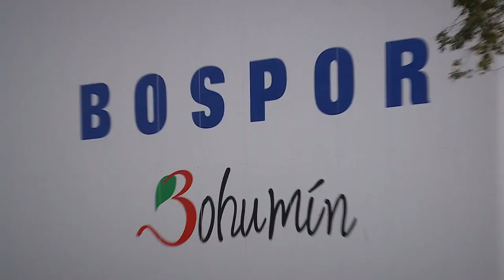Bohumínské sportovní centrum BOSPOR - Sportovní hala